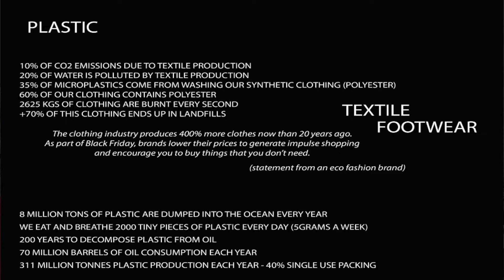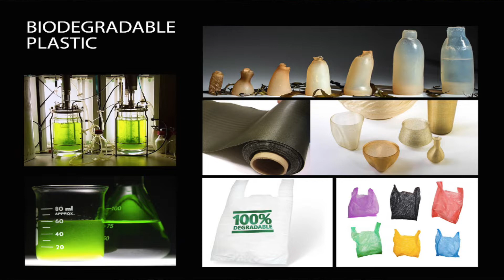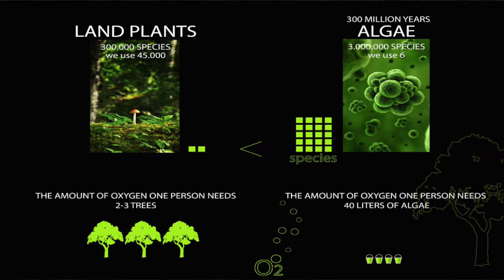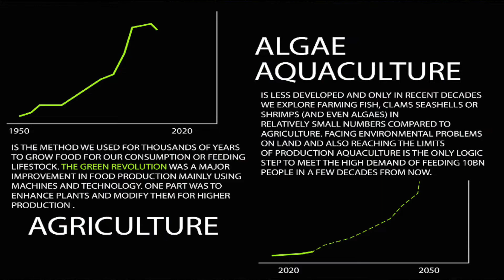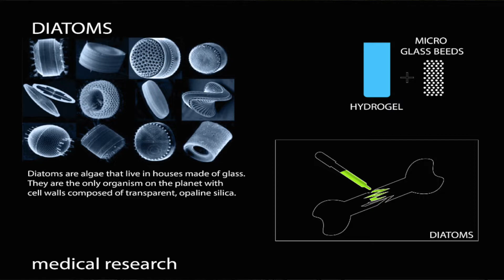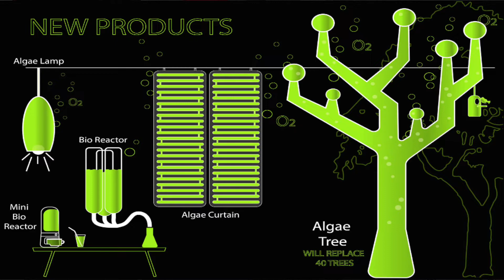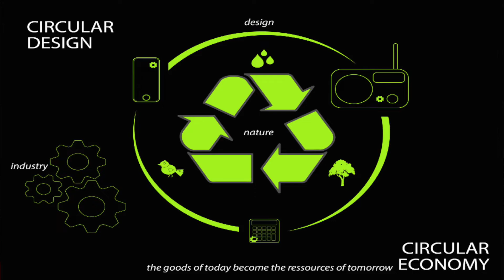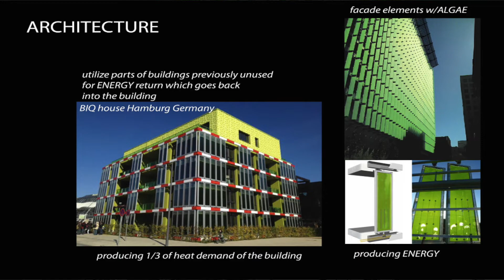ALGAE and their important role in saving the planet | Uwe Michael Schall | TEDxMXIS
Uwe Schall talks about the benefits of using algae in creating a more sustainable living. He discusses about aquaculture and how algae can be used in fabrics, medical research, and innovative technology, such as algae lamps and curtains. Uwe is a Design Director and founder of FutureLab Designstudio, Xiamen. With 20+ years of experience in Sportswear design industry he was Design Manager in PUMA Germany, Design Director Lifestyle in XTEP, Senior Design Director in STARTER and POGO. FutureLab Xiamen is working on innovation products with focus on trends, bionics and e-mobility. This talk was given at a TEDx event using the TED conference format but independently organized by a local community.